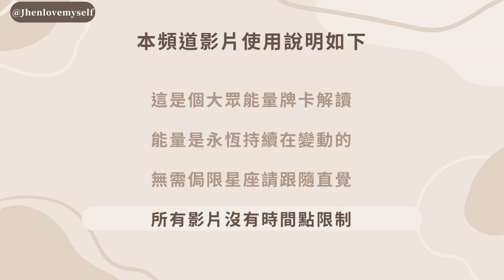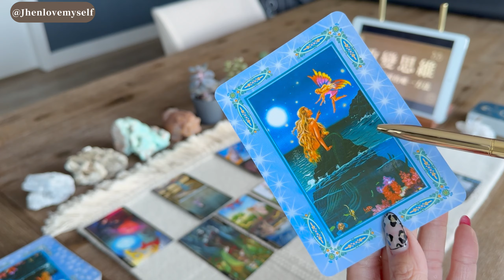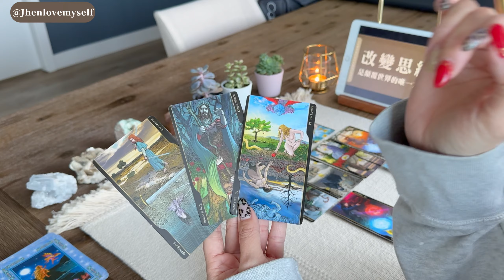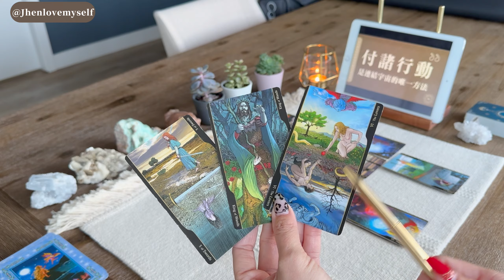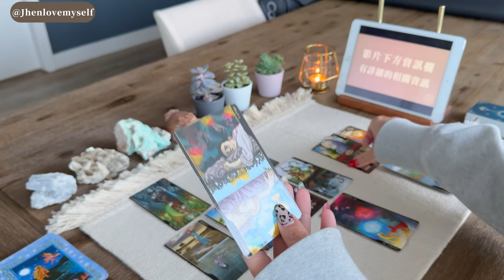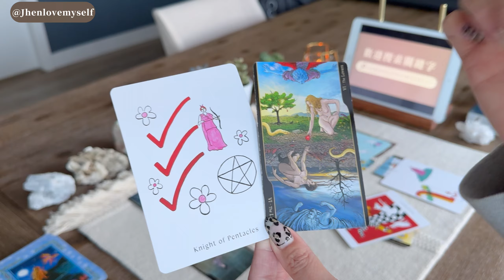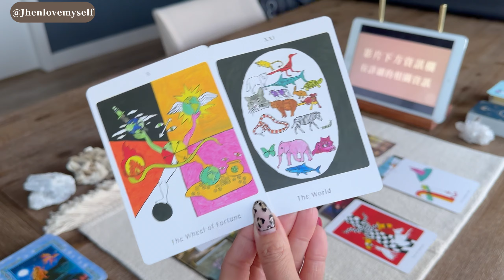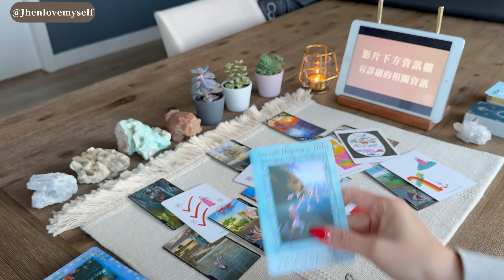【雙子座】懂得請求協助並且勇敢改變，才能跟避免相同的狀況出現｜Jhen H.直覺能量運勢牌卡解讀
【🪐宇宙小學堂｜2024春季二年一班限時限額招生中🔥】

宇宙小學堂基礎養成班，將會透過對宇宙法則認識，進而學習在生活六大主場景的探索，以達到自我成長的線上課程。🚀入學問卷點這邊｜
想報名的學員請先參考相關資訊，再點擊下方連結詳閱須知後，選擇時間並詳細回答問卷內容唷！

在訪談過程Jhen會解說課程概要並評估小學堂是否為適合你的課程；如果確定符合入學資格，學員也願意參加課程，將會對費用進行說明並協助其他後續入學相關程序。

2024春季班將會於04/26正式開課，非常感謝你的信任與支持，期待你的來信❤️

【影片中所使用的塔羅牌卡資訊】
Magical Mermaids and Dolphins Oracle Cards
Tarot of Oppositions